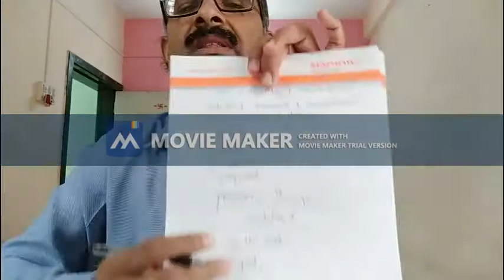Mr Kupade K A ESD (ETC TY) Unit 4 Lec 01 part 1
Unit No. 04 - Grammar & Comprehension
Lecture No 01, Part 01
Topics:- 01) English Sentence & Phrases.
02) Complex Sentence analysis